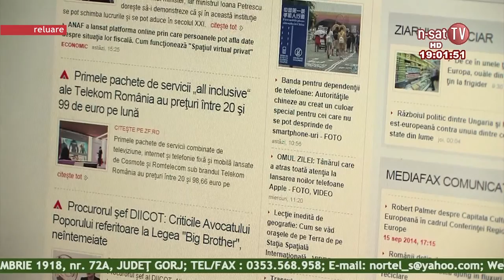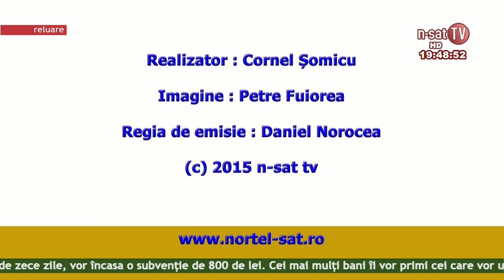Ordinea de zi - 03 06 2015